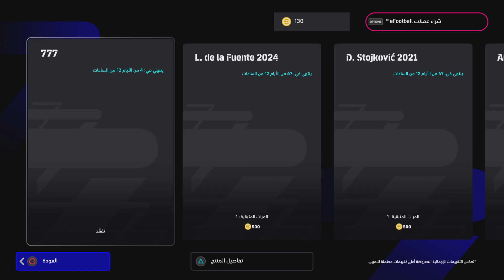eFootball 2024_ شريت حزمة منتخب انجلترا صراحه الوسط قوي مع المحاور